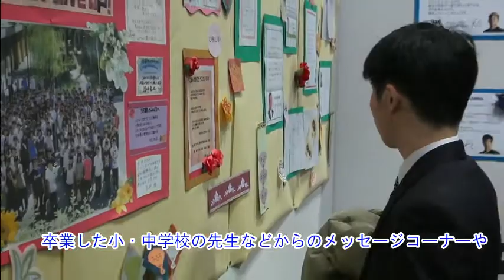広報とよなか2月号まちかどスケッチ｢平成30年豊中市成人式」AR動画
大阪府豊中市の広報誌「広報とよなか」平成30年2月号のまちかどスケッチで紹介している「平成30年豊中市成人式」の動画です。